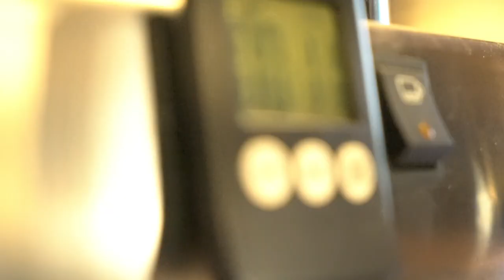CHICKEN COFFEE Americana Original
2021 |  A business of family and friends born in pandemic times. Near Guadalajara downtown, you can find a super special coffee place justa at the runway.

Social distancing friendly, pet friendly, everything friendly. Always ready to go.

Proud of being part of the project making and managing branding, design, photo, video and social media marketing means.

Camera & Edit: Stephany Uribe
January 2021